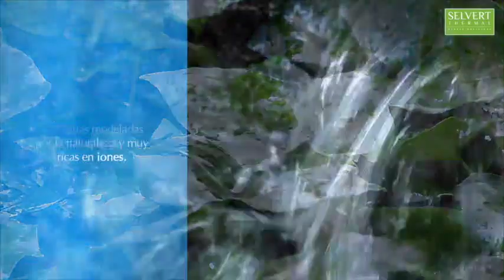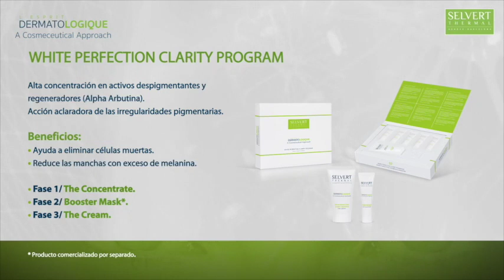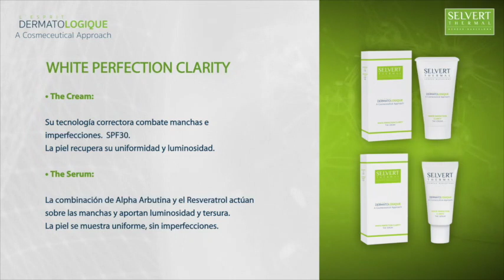L'Esprit Dermatologique de Selvert Thermal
Siempre en la vanguardia de la cosmética profesional SELVERT THERMAL presenta una nueva generación de productos cosmecéuticos inspirados en la medicina estética con exclusivas fórmulas eficaces y seguras para tratar las distintas disfunciones de la piel. Sus altas concentraciones, tanto en los programas en cabina como en los productos de continuidad en casa, así como la combinación perfecta de activos de vanguardia como el C-60 o los proteoglicanos permiten obtener resultados visibles desde las primeras aplicaciones.